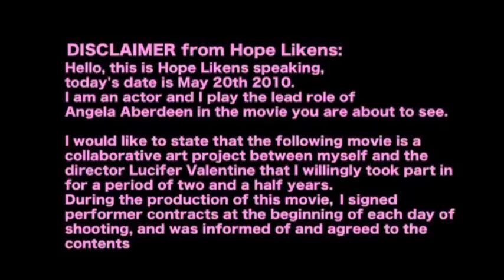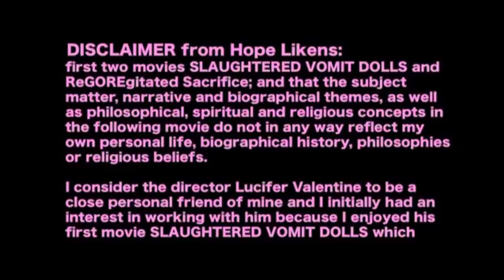Slow Torture Puke Chamber (Fan Trailer) (Director Lucifer Valentine)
This is a fan teaser trailer I made of Slow Torture Puke Chamber by Lucifer Valentine.  I have kept all the story of the bulimic main character.  There is NO porn here or puke.  I wanted something I could watch.  It is still very depressing/disturbing however.  I tried to leave in any shots that seemed artistic.  This is the best of the Vomit Gore trilogy.  Enjoy?